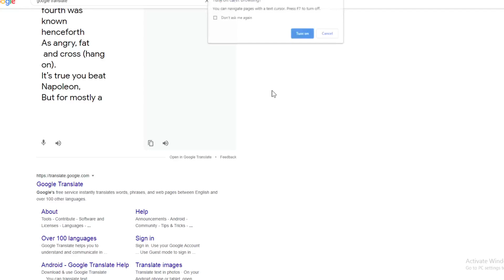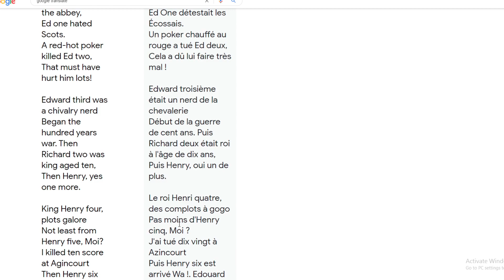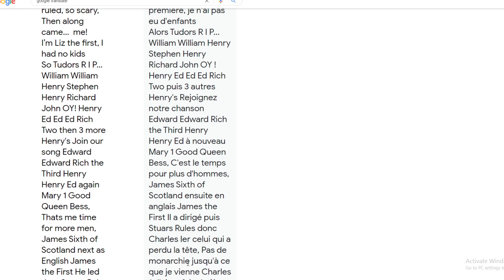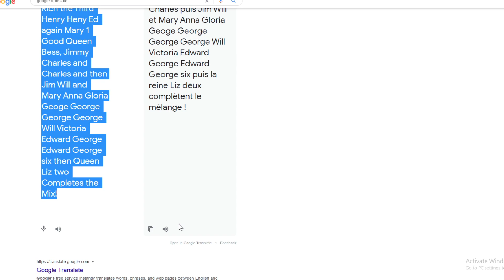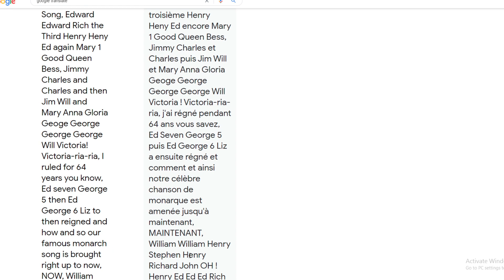If the Horrible Histories Monarch Song Was In French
Another one coming in German!